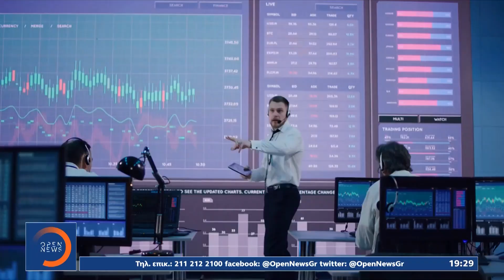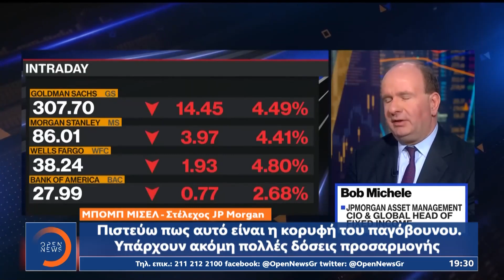Νέα αύξηση - «φωτιά» των επιτοκίων από την ΕΚΤ | Κεντρικό δελτίο ειδήσεων 16/03/2023 | OPEN TV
Δεν έκανε πίσω τελικά η Ευρωπαϊκή Κεντρική Τράπεζα και ανακοίνωσε σήμερα νέα μεγάλη αύξηση επιτοκίων κατά 50 μονάδες βάσης, όπως είχε προαναγγείλει, εν μέσω όμως μιας τραπεζικής καταιγίδας που ξεκίνησε από την Αμερική και χτύπησε ήδη την Ευρώπη. Ο Ελβετικός τραπεζικός κολοσσός Credit Suisse βρέθηκε στο χείλος του γκρεμού και διασώθηκε την τελευταία στιγμή με ένα πακέτο - μαμούθ ύψους 50 δισεκατομμυρίων φράγκων που έβαλε στο τραπέζι η Κεντρική Τράπεζα της Ελβετίας.